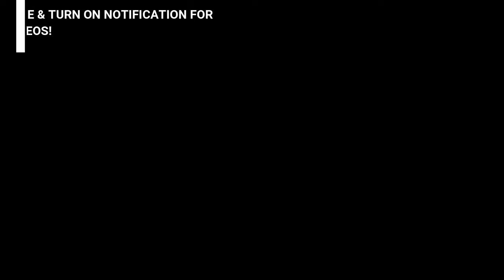New Jungle | New Retribution | New Creep Setting Mobile Legends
•Are you pro?
*No.
•Current Rank?